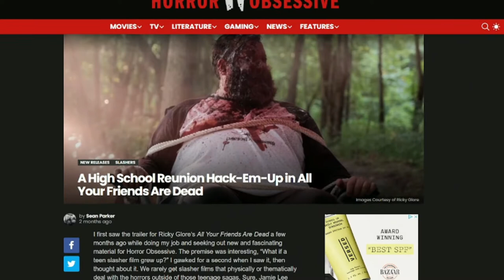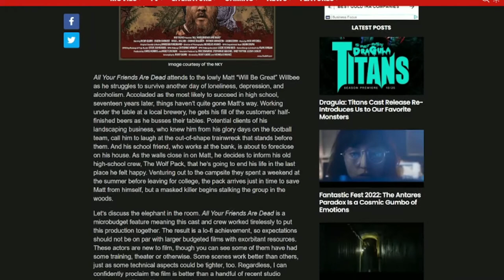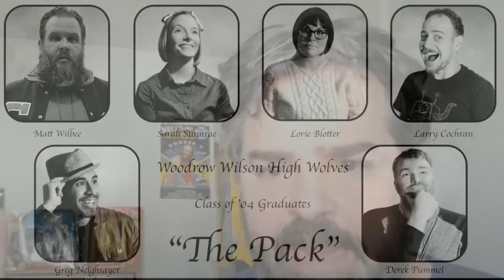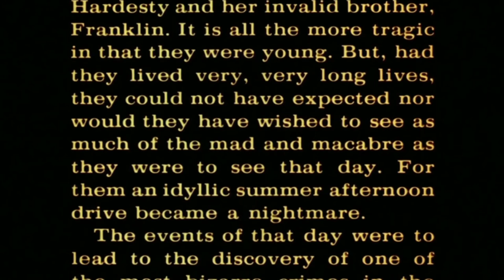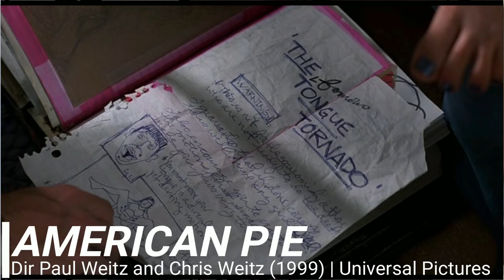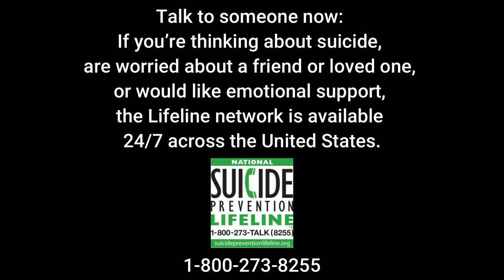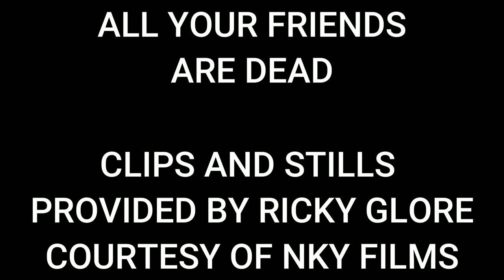A Conversation with Ricky Glore about All Your Friends Are Dead.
Horror Obsessive's Sean Parker talks with comedian Ricky Glore about his film: All Your Friends Are Dead. Glore's film is a psychological film about depression, the synopsis reading: "When Matt Wilbee decides to end his life, he alerts his estranged high school friends, but after their arrival, it may be their lives that are in danger." Glore has described his film as a bit of The Breakfast Club, The Big Chill, and Friday the 13th, i.e:. this is the teen slasher movie all grown up.

Sean and Glore also dive into his film as well as Glore's inspirations, discussing everything from The Texas Chain Saw Massacre to the James Bond films in an enjoyable podcast-sized interview.

Discover a world of chilling tales and spine-tingling stories at Horror Obsessive! Dive into our latest content by visiting – your ultimate destination for all things horror.